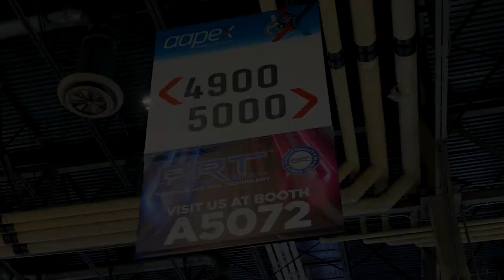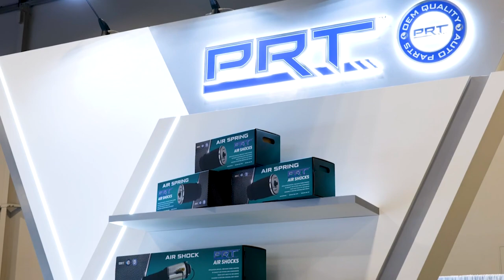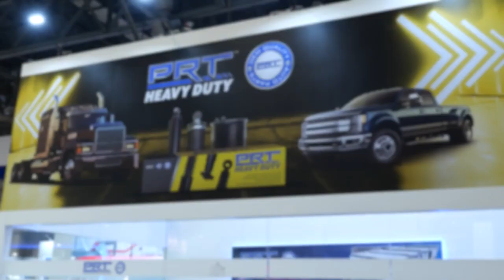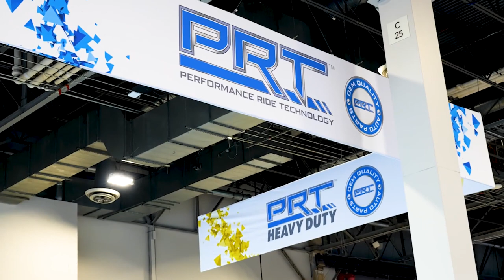Get to Know Performance Ride Technology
Performance Ride Technology (PRT) is a brand of the ADD USA Group, one of the largest manufacturers of shocks, struts and complete strut assemblies in the world. PRT’s portfolio also includes air shocks, air springs, strut mounts, engine mounts and engine sealing parts.